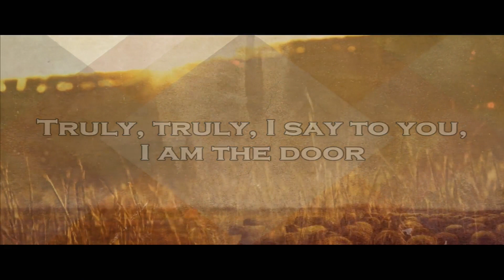Worship Service 2-5-23 “Jesus Is The Good Shepherd” (John 10:1-18)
Welcome to our Sunday morning sermon from Pastor Mike Heath.